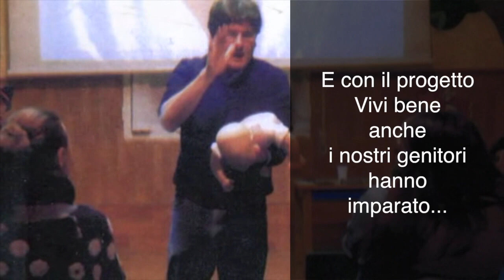"Vivo Bene" - Infanzia Paradiso, Reggio Calabria